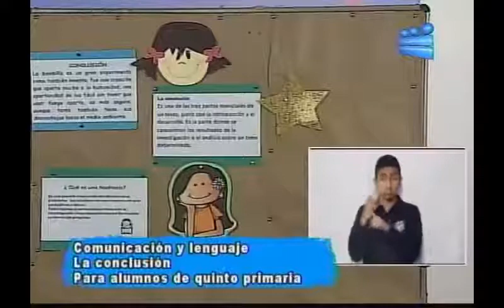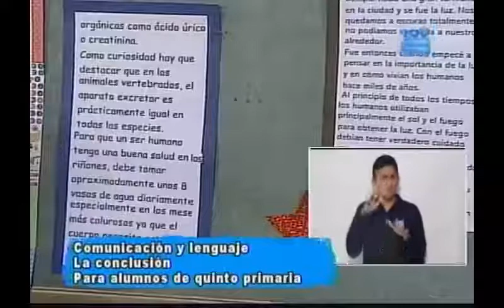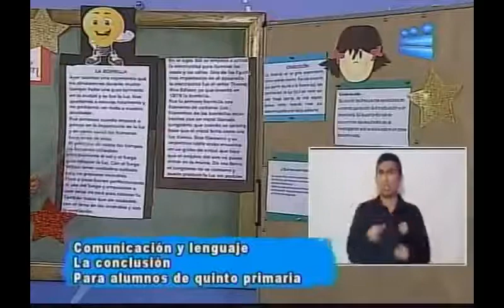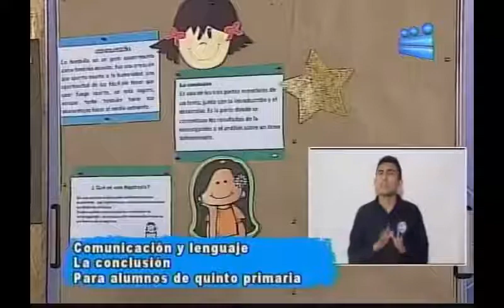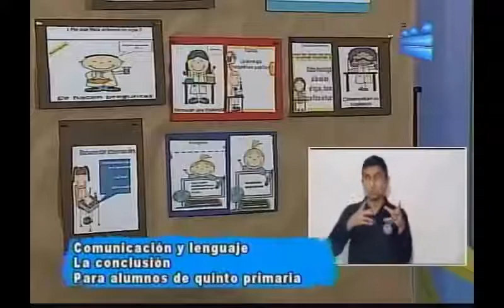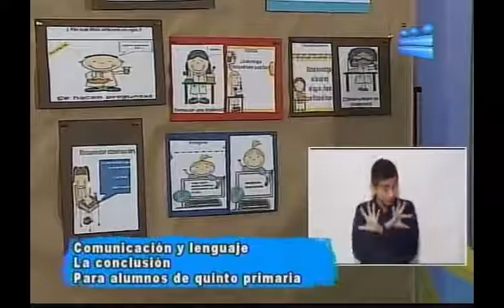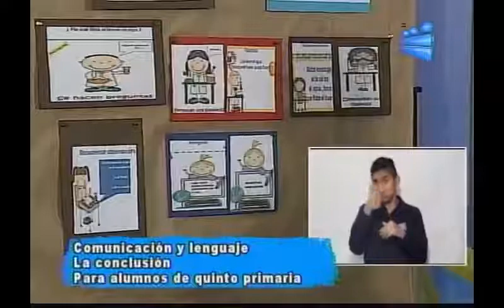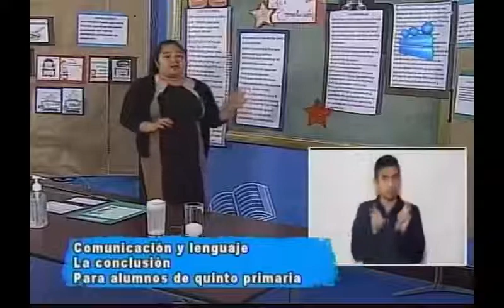181120 CANAL 13 APRENDO EN CASA 5TO PRIMARIA COMUNICACIÓN Y LENGUAJE